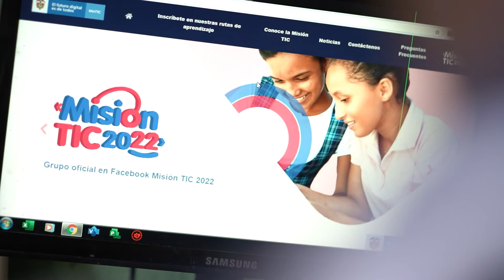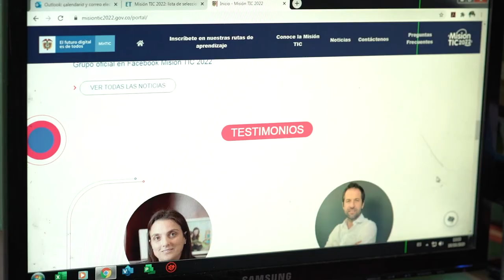Hanner Murillo. Misión TIC 2022. Quibdó, Chocó.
Gracias al ministerio de las TIC voy a poder lograr mi sueño y todos mis objetivos.